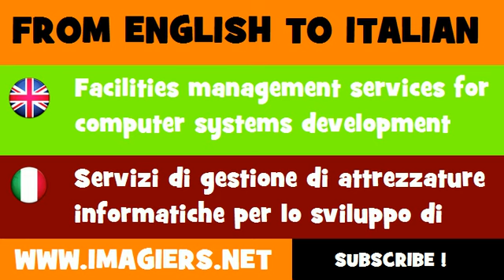How to say Facilities management services for computer systems development in Italian